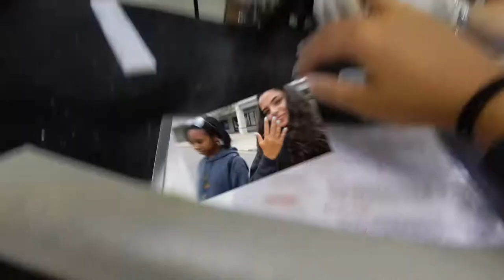VLOG #10 || A GIRLS DAY ft Angel Gibbs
ANGEL’S INSTA: @angelgibbs99